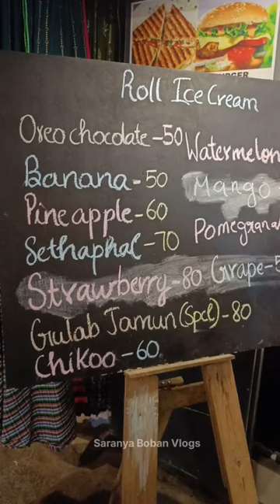Making Rolled Ice Cream - Street Food - Kochi Street Food